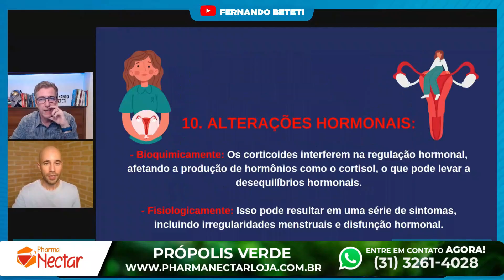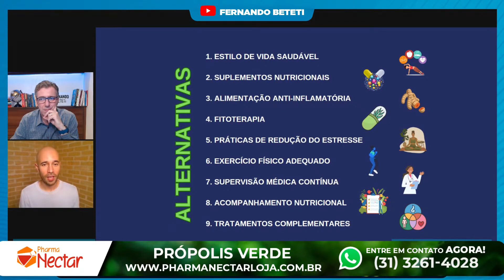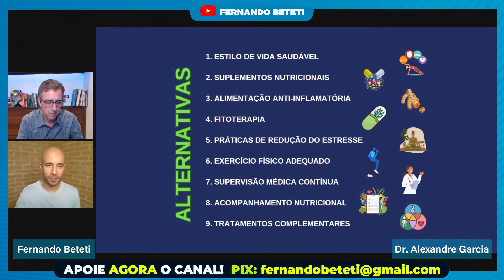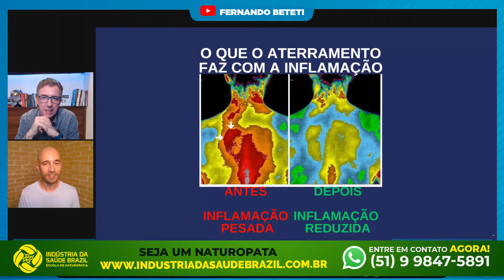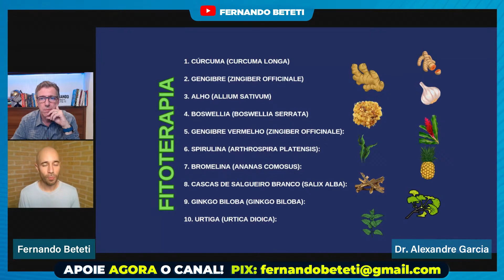os beneficios e o que usar no lugar dos corticoides Dr. Alexandre Garcia | Fernando Beteti